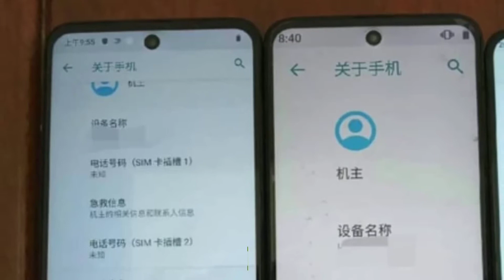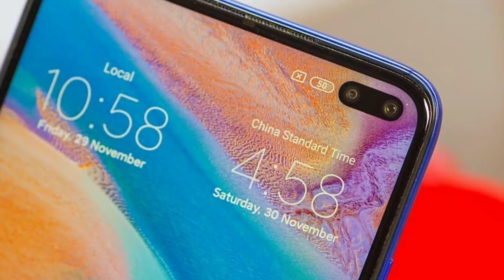Upcoming Phones in February 2020 | Price, specifications | Launch Date in India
Top 10+ Upcoming Phones in February 2020 | Upcoming smartphone

---Dosto aaj ki iss video Mai him log baat krege February 2020 Mai launch hone vale smartphone Ki dostoo Hume Realme ki traffic said realme 6 and Realme 6 pro ko Feb Mai launch Kiya jayega or Samsung ki traffic said Galaxy A51 or Galaxy A71 smartphone bhi deknee ko milegaa or vahi xiaomi ki traffic said Mi Note 10 or Redmi Kai K30 phones milegaa or oppo ki traf said reno2 reno2z kaa successor bho dkne ko mil sktee hai or Oppo Find a kaa successor bho definitely mil jayega or dosto infinx ki traf said under 10k Mai full view display or popup selfie camera vala smartphone milegaa.

(Faltutech)
Ankur Rathi

[ MUSIC ]